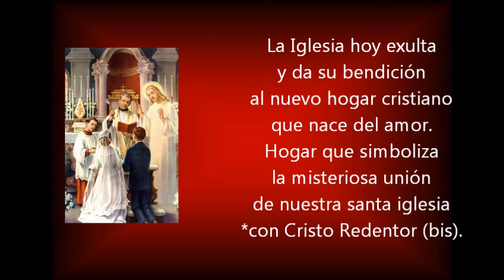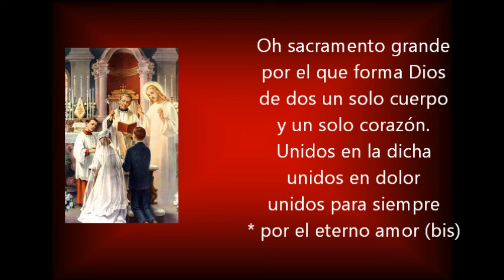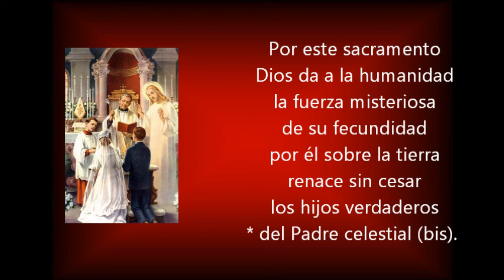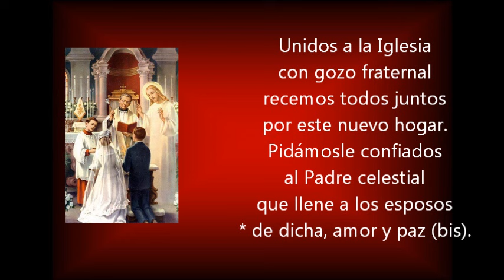Cántico nupcial.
Canto para la celebracion del Sacramento del Matrimonio.